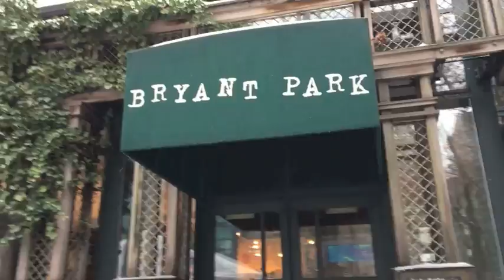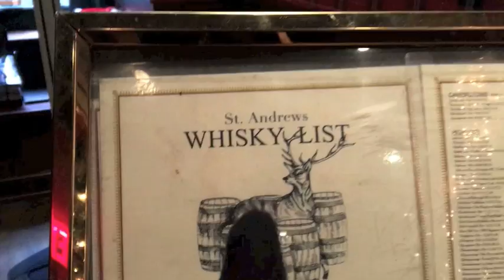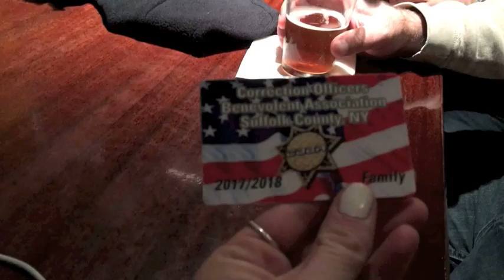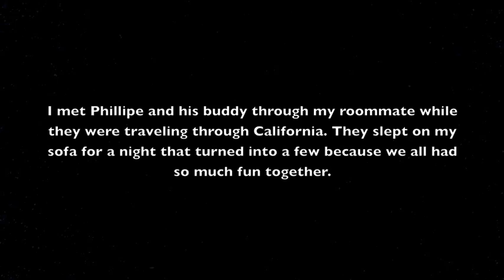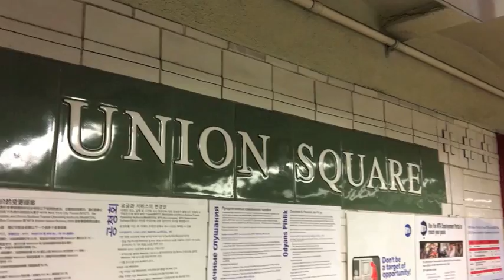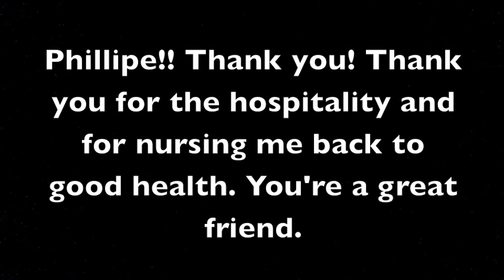A ride with the FDNY